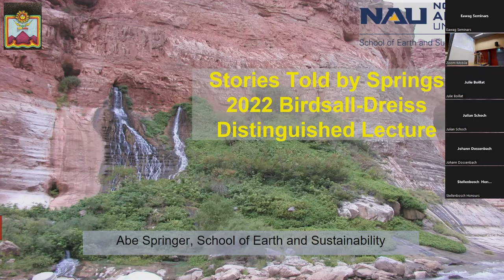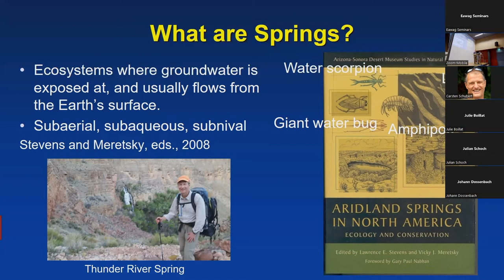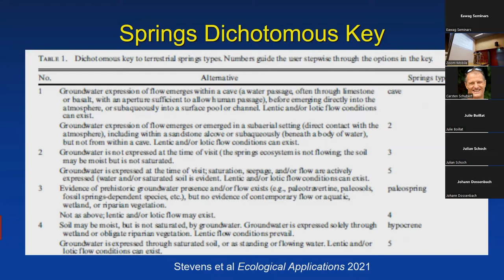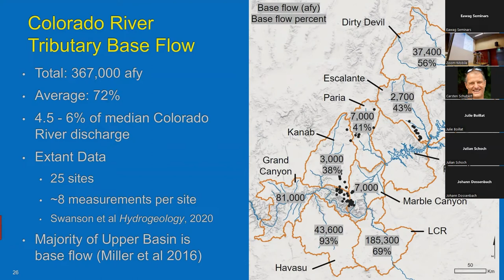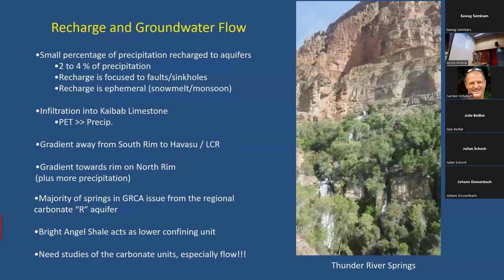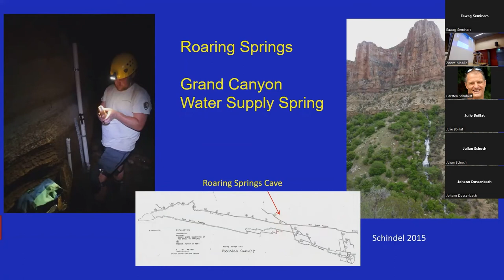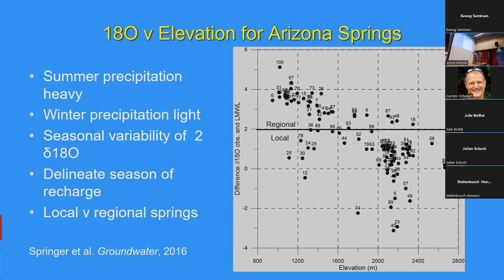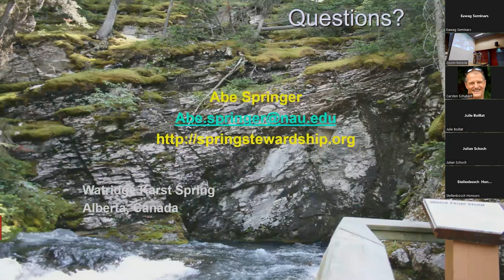Eawag Seminar (4th July 2022): "The Stories told by Springs"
EawagSeminar with Prof. Abraham E Springer, School of Earth and Sustainability, Northern Arizona University, Flagstaff, USA. 2022 Birdsall-Dreiss Distinguished Lecturer. Recorded on 4th July 2022.